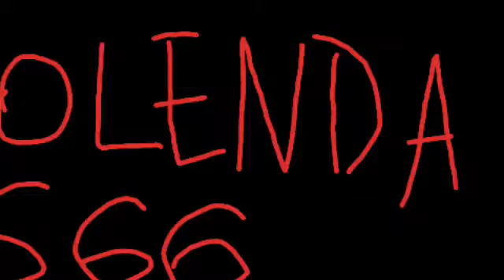KolENDa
Powiedzmy trochę o kolENDzie
Devil Hell - Iron Metal